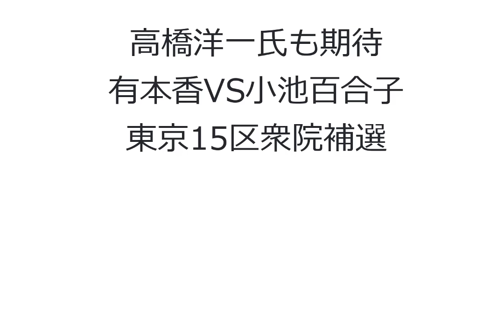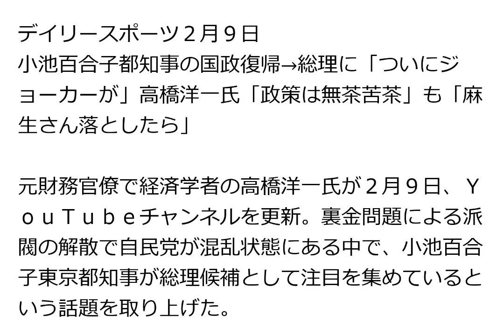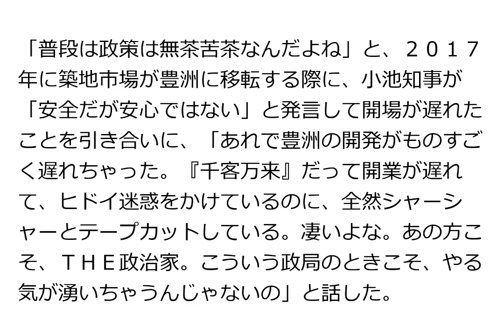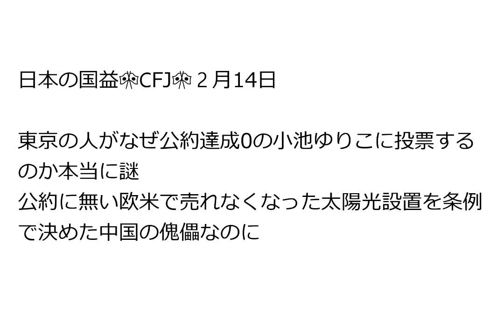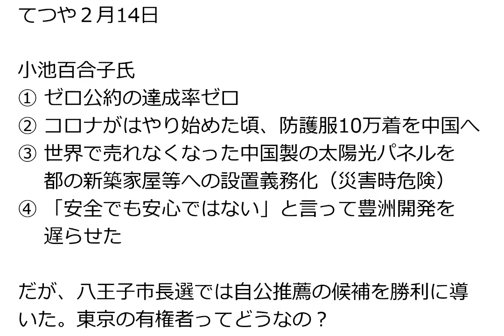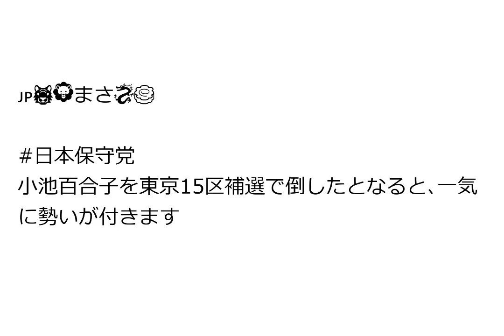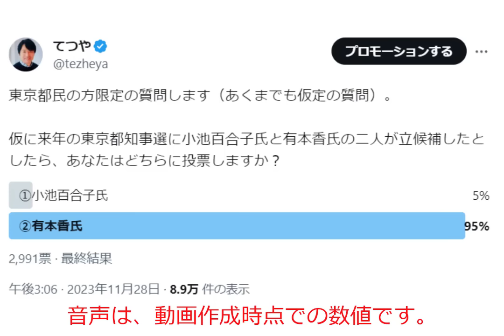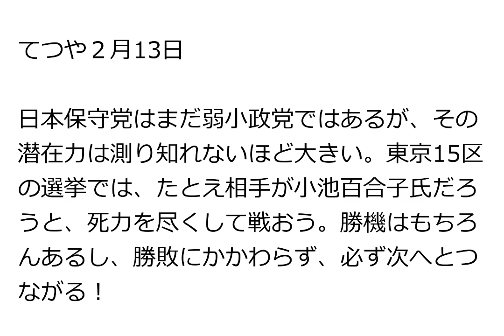高橋洋一氏も期待！有本香氏VS小池百合子氏４月の東京15区衆院補選で女の戦いが始まるか？！小池百合子総理の可能性は？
Correction:19:40　東京１５区の出馬の数値は概要欄をご覧ください。

　①有本香　95.6%
　②小池百合子　4.4%